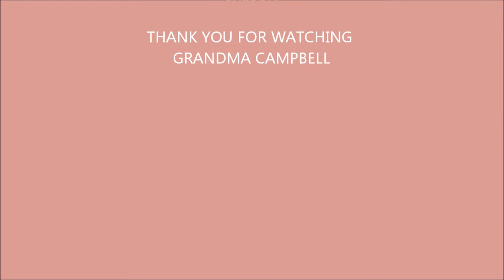August 13, 2011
quinn's 8th birthday party